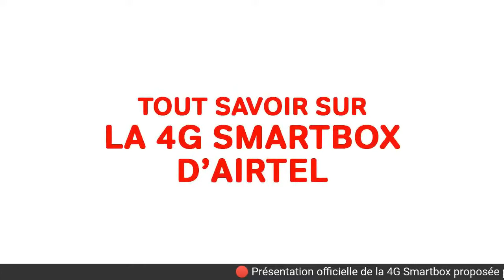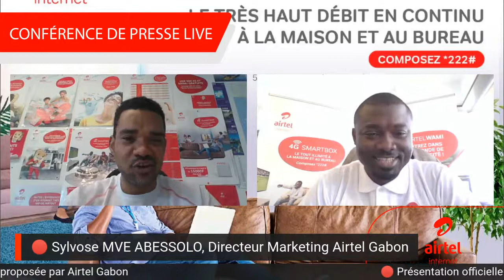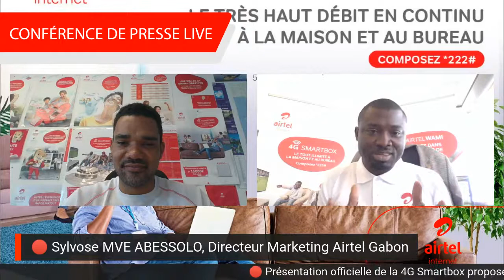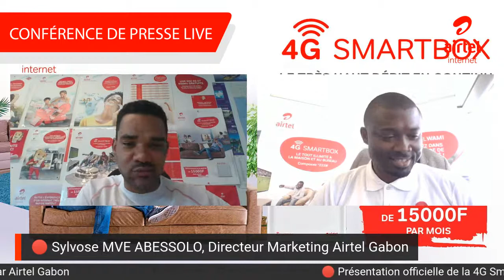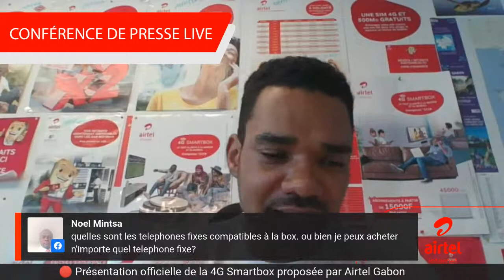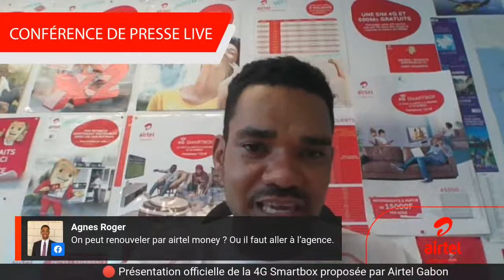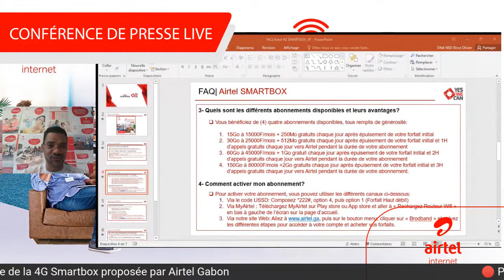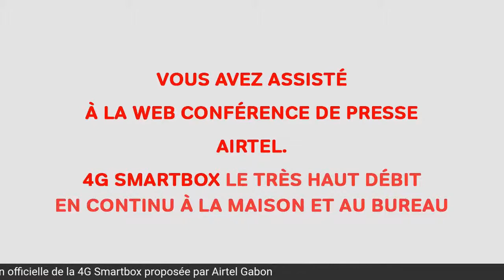Facebook Conférence 4G SMARTBOX par Airtel Gabon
Vous allez tout savoir sur la 4G Smartbox proposée par Airtel Gabon